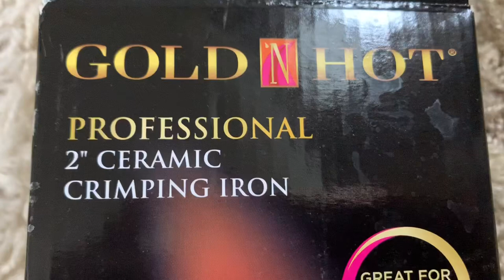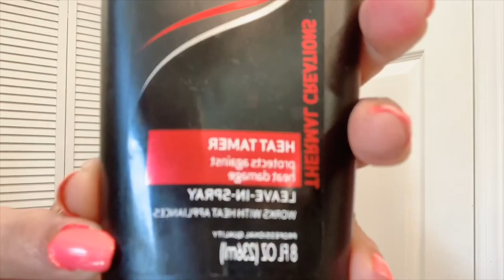How to crimp your hair at home in Telugu/ Amazon gold ‘N’ Hot crimping Demo and Review/ pramodhi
Watch the video for best crimping wave hairs and try
This is link

Gold N Hot Professional Ceramic 2” Crimper Iron

For heat protection:
I used treseme hair heat protection

Music..